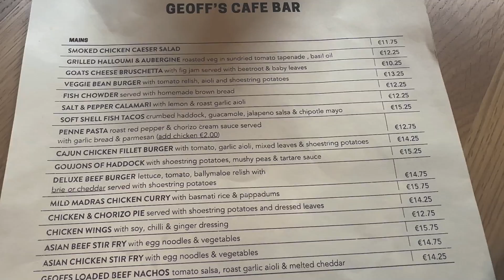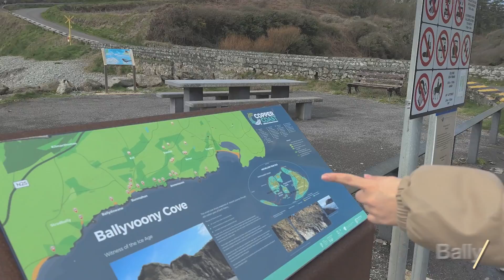Lago Escondido na Montanha? Conhecendo Waterford e região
Bem-vindos à incrível cidade de Waterford e sua linda região!

Se você é um amante da natureza, Waterford tem muito a oferecer. Exploramos as montanhas, trilhas e muitas praias.

Mas não é só a natureza que faz de Waterford um destino imperdível. A cidade tem uma rica história e cultura, que pode ser explorada em seus museus e locais históricos.

Esse e o primeiro video da playlist DESCOBRINDO A IRLANDA, espero que gostem e continuem nos acompanhando.

Estacionamentos que mencionamos no video:
Coumshingaun Lough Car Park
Mahon Falls Car Park
Bunmahon Car Park

Já nos segue no Instagram? Não deixe de seguir e tenha sempre ótimas dicas de viagens, com roteiros, valores e muito mais.